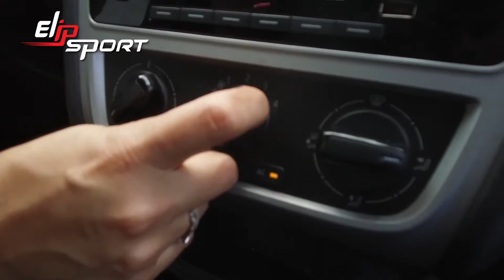Mẫu xe hơi Vw Gol 2015 1 6 Gris Cuarzo thanh lý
Sẽ không khó nếu bạn muốn làm việc cật lực để sở hữu chiếc xe này, nhưng sẽ thật tệ nếu lúc bạn mua được xe rồi bạn lại không đủ sức khỏe để hưởng thụ nó. Hãy truy cập trang web Elipsport.vn để tìm ngay sản phẩm thích hợp để nâng cao sức khỏe, cải thiện vóc dáng ,một cách tốt nhất nhé.